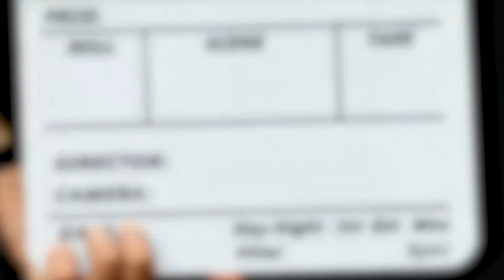Paroles de pompiers - José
Dans le cadre de la campagne de recrutement LaForceDesSecours, des sapeurs-pompiers ont voulu prendre la parole pour nous parler de leur métier.

Aujourd'hui, c'est José qui prend la parole.